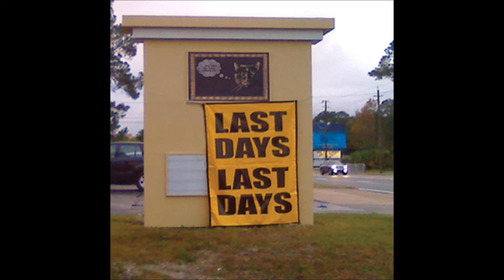another cultural landslide 10 you think im small